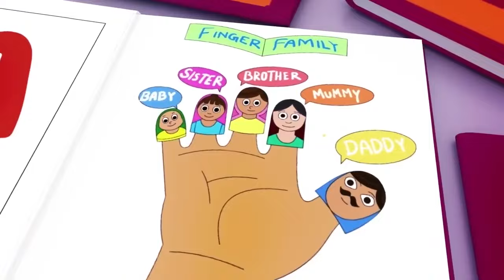Wheels on the Bus, Old Mac Donald, ABC song ,Baby Bath Song, CoComelon, Nursery Rhymes & Kids Songs